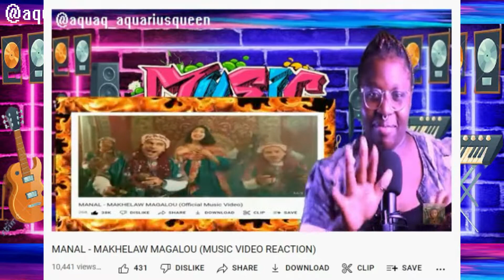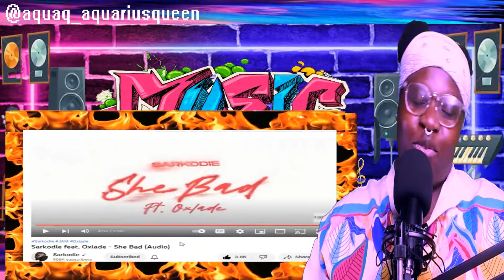Sarkodie feat. Oxlade - She Bad